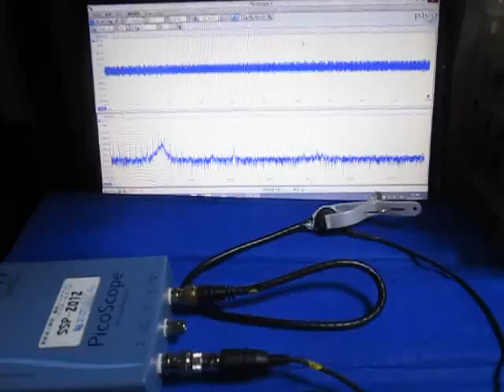超音波システムの発振制御技術 （超音波システム研究所 ultrasonic-labo）